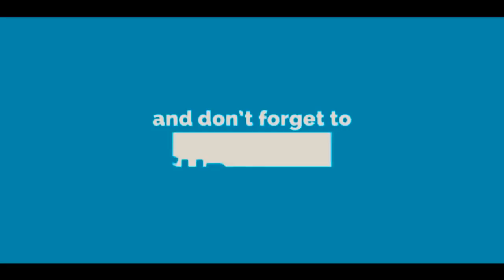DIL POU DIL part 74 'Pekolo pran nan zip"